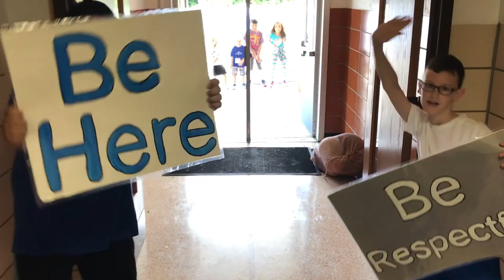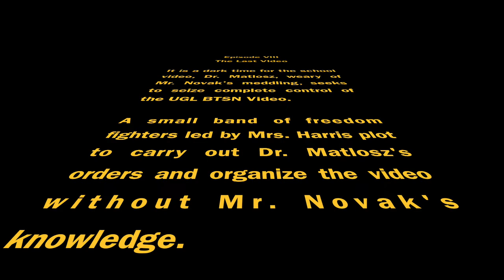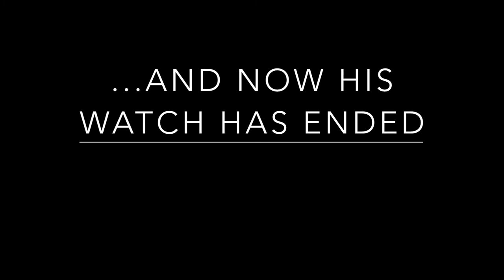UGL School: The End? Back to School Night 2017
Upper Greenwood Lake School's 2017 Back to School Night Video